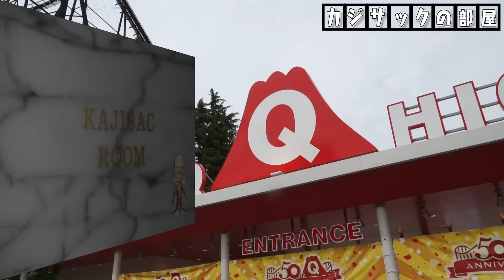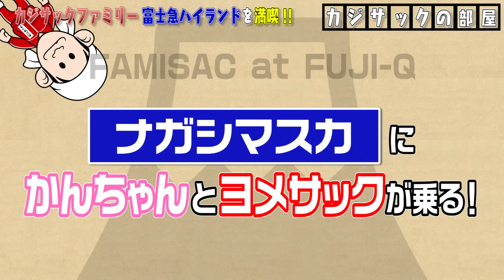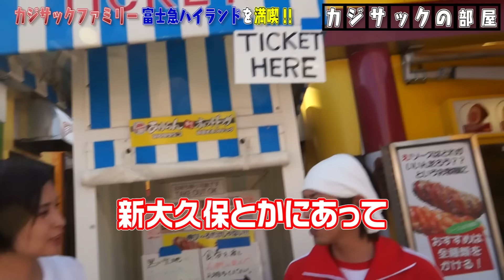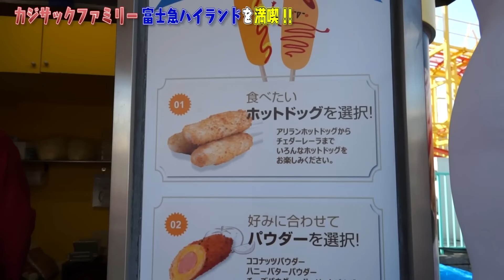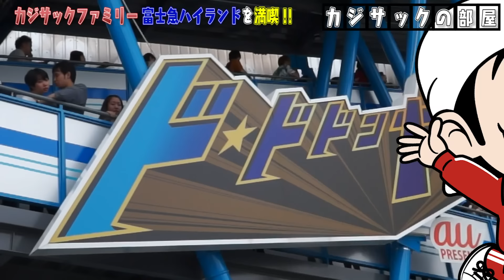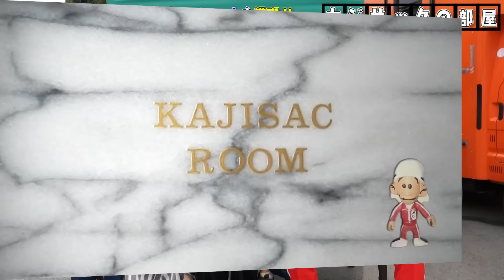富士急ハイランドでカジサックファミリー大満喫！！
撮影にご協力いただいた富士急ハイランドさんのHPはこちら

よしもとクリエイティブ・エージェンシー所属のキングコング梶原が、新米Youtuberカジサックとなって色んなことを学ぶチャンネルです。毎日18時を目標に動画をアップしています。